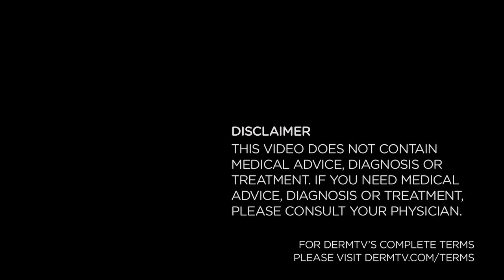Are Water Resistant Sunscreens Really Water Resistant [DermTV.com Epi #557]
Now that the FDA has eliminated "water proof" claims from sunscreen (because, quite frankly, sunscreen never was water proof), they're allowing "water resistant" language. But are water resistant sunscreens really water resistant? You may (or may not) be surprised to hear Dr. Schultz's answer in this episode of DermTV.

[TRANSCRIPT]

Eliminating claims of a sunscreen being waterproof makes sense since ultimately any sunscreen will wash off in water given enough time and activity.  So now instead, sunscreens can claim to be water resistant for up to 40 or 80 minutes, if SPF testing demonstrates persistence of the labeled SPF for that amount of time.
But are water resistant sunscreens really water resistant?

If two different sunscreens are both labeled “SPF 30 with Broad Spectrum Protection” and one is labeled water resistant for 40 minutes and the other has no claim to water resistance, then you choose the sunscreen which has the water resistant claim, right? Well, maybe.

Lets splash a little deeper!

If you apply a sunscreen that’s water resistant for 40 minutes and you swim for 20 minutes, do you need to reapply it when you come out of the water? Hmmmmm... Or do you go back in and set your iPhone alarm for 20 minutes, so you’ll know when to come out and reapply the sunscreen, pretending you’ll hear your alarm when it goes off under your umbrella. And that assumes you really will get your full 40 minutes of protection.

Furthermore, I bet that when you came out of the water after the first 20 minutes, you toweled yourself dry, removing some of your sunscreen. And how active were you in the water? Was your level of activity in the water… Meaning splashing water against your skin… Was it greater than the activity in the tests, so you’ll wind up getting less than 40 minutes of protection?

And did you really use one to two ounces to cover your whole body because if you used less then you won’t get the labeled SPF, let alone the promised length of water resistance. Actually, using less means you’ll get the square root of the SPF, so a 30 becomes less than 6.

This is the bottom line. On a practical level, I’m not sure that water resistant labeling is all that helpful. So regardless of the labeling on the sunscreen, to help minimize cosmetic and pre-cancerous sun damage, reapply your sunscreen immediately after swimming or sweating. Only then can you be assured of the labeled, if not optimal, sun protection.

[ABOUT DERMTV]